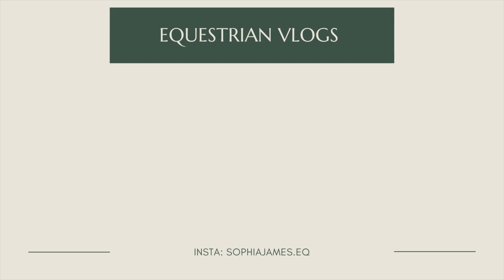HORSE SHOW VLOG // Cle Elum vlog #5